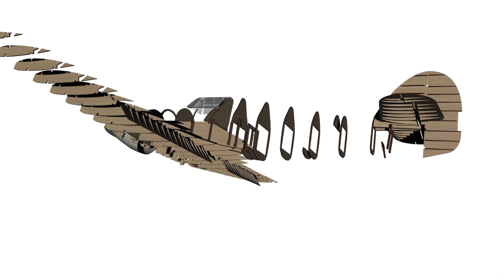Hawker Hurricane RC Model Plan and Parts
Designed by Brian Taylor, this 1:6.8 scale 1.78m wingspan RC model plan of the Hawker Hurricane is not for the beginner, but it builds into a very accurate scale model.

The Hawker Hurricane was the first RAF monoplane fighter, but was constructed using traditional techniques developed through Hawker's long pedigree of inter-war biplane fighters. Whilst it was the highest scoring fighter during the Battle of Britain, afterwards it quickly became outclassed but continued in use throughout WWII in the ground attack role.

This two-sheet plan includes provision for the installation of retractable undercarriage and working flaps. The model is of conventional all-wood construction, but a moulded plastic cockpit canopy, engine cowling and a metal propeller spinner are available. A laser-cut wood-pack is available that contains most of the shaped wood parts needed such as fuselage formers and wing ribs. This saves a great deal of time in the build and ensures accuracy, but you will need to buy additional sheet and strip wood to complete the model, as well as all the hardware needed. The model was designed to be powered by two-stroke or four-stroke engines, but experienced modellers could probably also convert it to electric power.